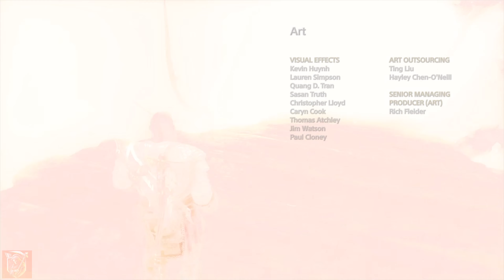God of War 4 Part 16 New Game + (Without Commentary)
God of War 4 Part 16 (Without Commentary)

God of War is an action-adventure game developed by Santa Monica Studio and published by Sony Interactive Entertainment.
Unlike the previous games which were loosely based on Greek mythology, this installment is rooted in Norse mythology, with the majority of it set in ancient Norway in the realm of Midgard.
For the first time in the series, there are two protagonists:
Kratos: The former Greek God of War (who remains the only playable character)
And his young son Atreus.
                      Following the death of Kratos' second wife and Atreus' mother, they journey to fulfill her request that her ashes be spread at the highest peak of the nine realms.
Kratos keeps his troubled past a secret from Atreus, who is unaware of his divine nature.
Along their journey, they encounter monsters and gods of the Norse world.